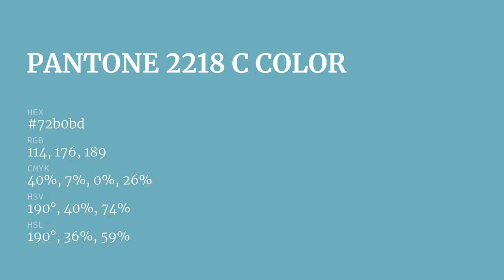color 72b0bd hex color - Blue color - Warm color 72b0bd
What color is ? 72b0bd hex color - Blue color - Warm color 72b0bd

Hex 72b0bd Color Code is also known as color.

Hex 72b0bd Color code in RGB color code model is created after adding 44.71% red color, 69.02% green color and 74.12% blue color.
Hex 72b0bd Color code in CMYK color (process color) code model is generated after subtraction of 39% cyan, 6% magenta, 0% yellow and 25% black.